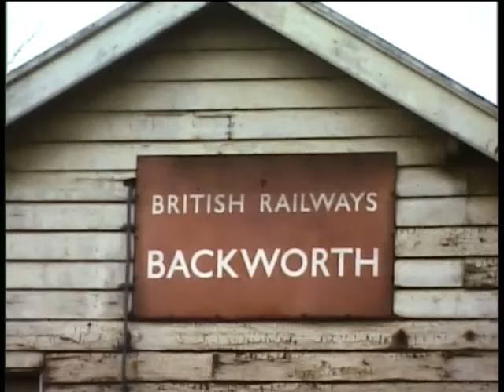Austerity No 9 (works No 7097) working at Backworth Colliery filmed by Kevin Hoggett in 1976.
This video was filmed by Kevin Hoggett in 1976 at Backworth Colliery, just before the locomotive was purchased by The Strathspey Railway. It was shot in 8mm silent film but one can imaging the sounds generated by the engine! Built by Robert Stephenson & Hawthorne at their Newcastle-upon-Tyne works in 1943. The film also show Austerity No 6.